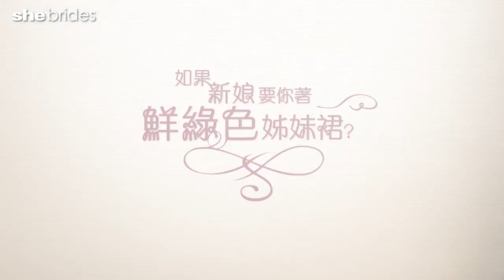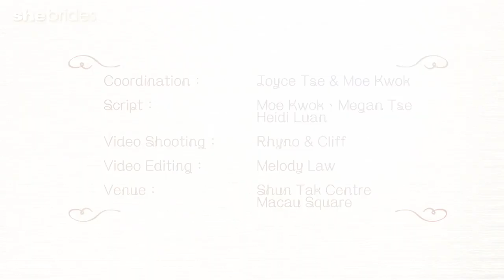YANKIDIN | 火雞姐系列 | 姊妹難做 BY SHE.COM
結婚本是開心事，但遇著要求多多的新娘子，每事都要麻煩到其他人，搞著新郎都算，搞到姊妹，無理要求真係好人都難做，一句到尾：結婚大晒呀？

㊟㊟㊟㊟㊟火雞姐系列㊟㊟㊟
    逄星期三晚上8點出新片

各位～歡迎為我的影片提供字幕～

CLOTHES | NUMB